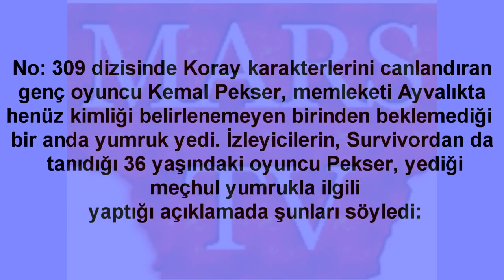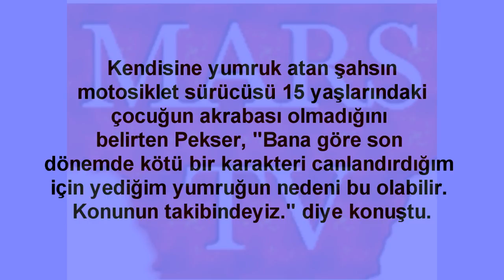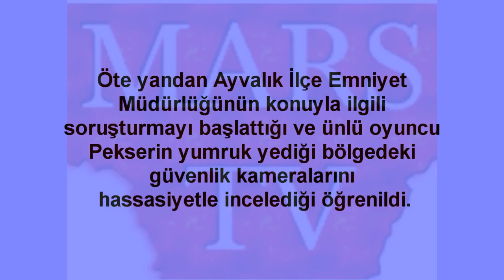Ünlü Oyuncuya Trafikte Yumruklu Saldırı